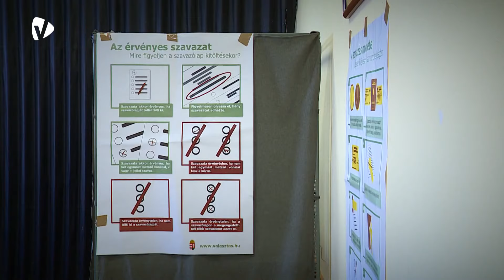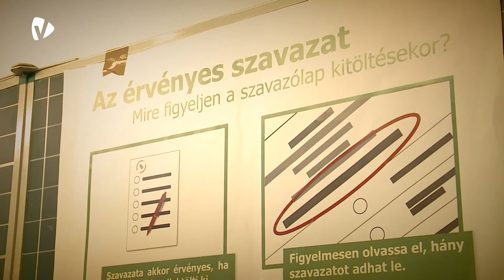Egyéni képviselőjelöltek - Hódmezővásárhely -3vk